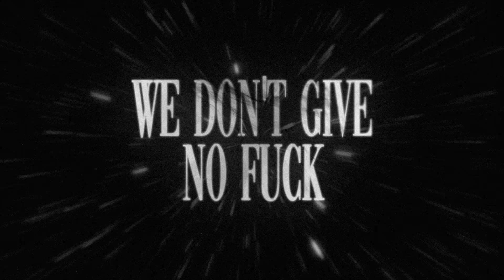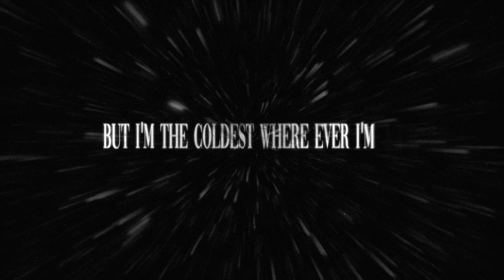G Herbo - Splat (Lyric Video)